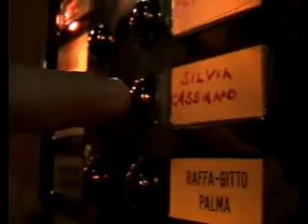Trailer - Cortometraggio "Di Notte" Matteo Petrini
Il trailer del cortometraggio "Di Notte"

Francesco 24 anni, ragazzo irrequieto ed enigmatico è coinvolto da 5 anni in una relazione sentimentale con Silvia.
Un amore duraturo, ma insieme statico che ha chiuso i due giovani in un bozzolo silenzioso e al tempo stesso distante dal mondo.
Una sera Francesco, completamente ubriaco, decide di non voler tornare dalla sua ragazza. La sua esistenza sembra trascorrere senza più una direzione e un senso, quando in un girovagare notturno e allucinato, ecco che un incontro improvviso e magico sembra aprire la possibilità ad un cambiamento.
Saranno proprio i suoi desideri più nascosti a fornirgli la chiave per una riscoperta di sensazioni dimenticate e ricordi offuscati.
La comprensione più profonda del suo esistere e della sua relazione amorosa forniranno a Francesco la presa di coscienza per rimettere in moto la sua vita.
Un racconto psicologico e introspettivo che segue da vicino le sensazioni di una crisi: prima il disagio, poi l'angoscia  e infine il ritorno all'equilibrio. O No?

Altre Informazioni:

Di Notte è un cortometraggio inedito ispirato ad uno dei sei racconti di Banana Yoshimoto contenuti nel libro intitolato "Lucertola".
Tutti gli attori del film sono alla loro prima esperienza recitativa.
Le riprese sono state effettuate per intero a Bologna con mezzi propri.
Le musiche sono di Matteo Petrini.